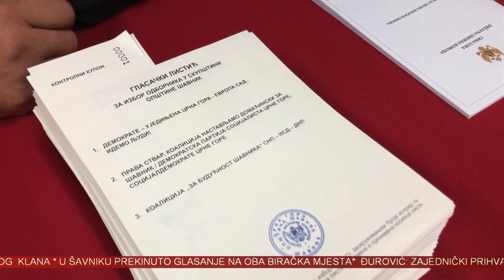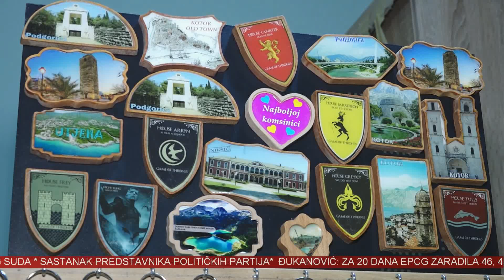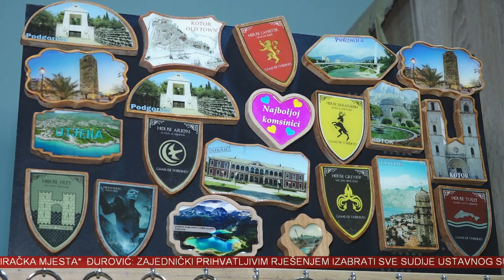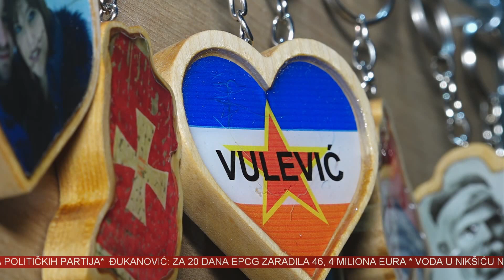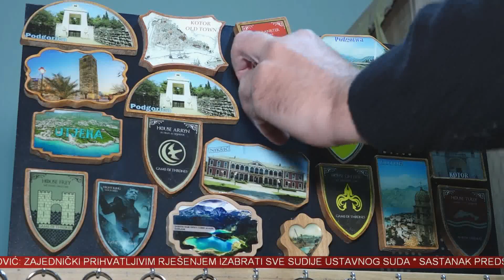VINK 11 DECEMBAR 2022.